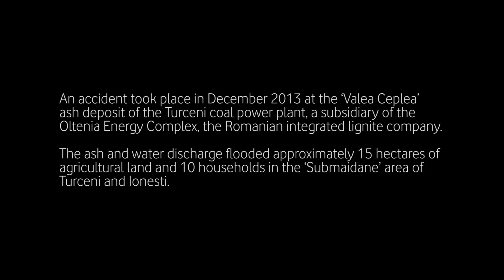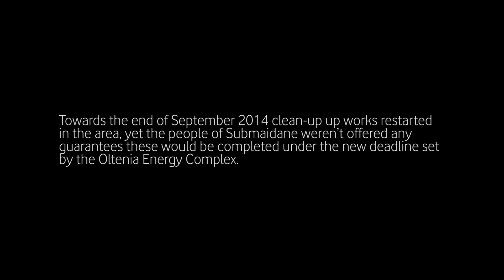The ash remains